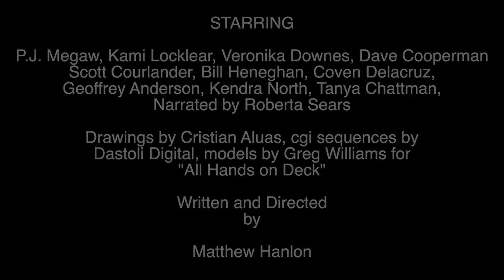Neptune Screen Shots Preview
Just a few screen shots from our latest upcoming spy flick: Debriefing: The Neptune Affair.